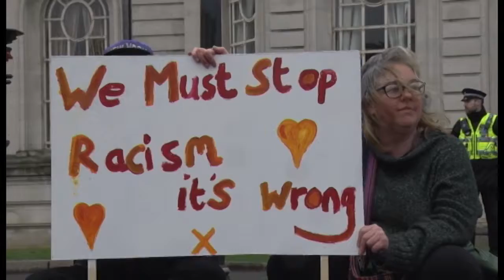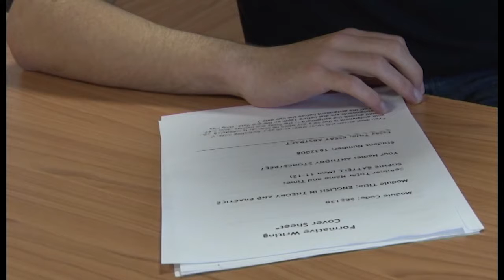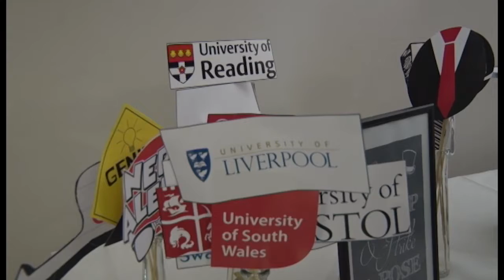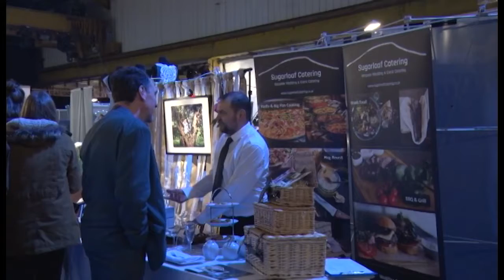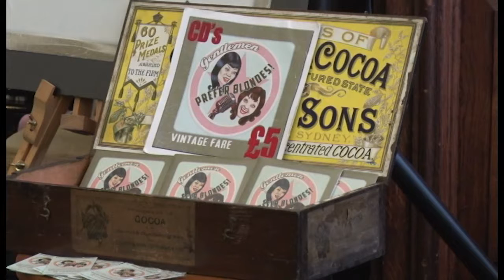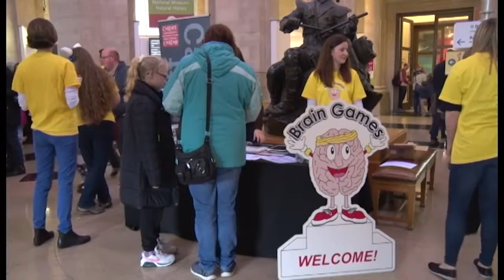TV News at 16.30